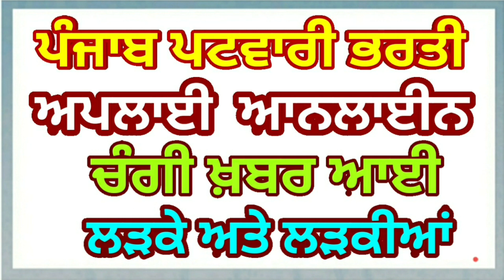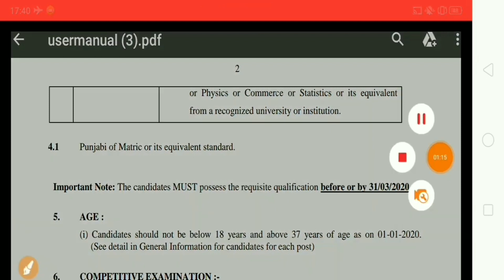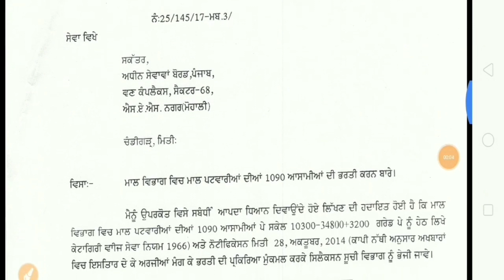PUNJAB GOVT JOBS JUNE 2020 || PATWARI BHARTI 2020 || PUNJAB PATWARI RECRUITMENT 2020 NOTIFICATION